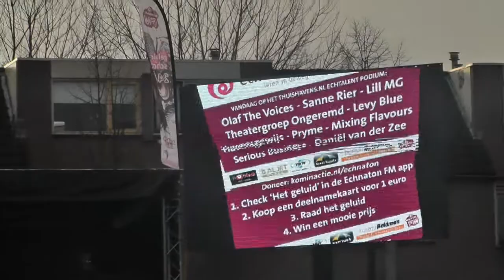Echnaton Steunt 3FM Serious Request - een reportage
Van woensdag 18 t/m vrijdag 20 december zette heel Echnaton zich in voor 3FM Serious Request. Dat deden we met 1300 leerlingen en 150 medewerkers binnen en buiten de school. Dit is een korte impressie van een prachtig evenement, mede mogelijk gemaakt door Proficam Media Producties, TSR, Baljet Groep, Event Supply en Bureau Beldman.

Deze korte reportage werd gemaakt door Rawi en Ryan tijdens hun stage bij Echnaton FM Crossmedia.